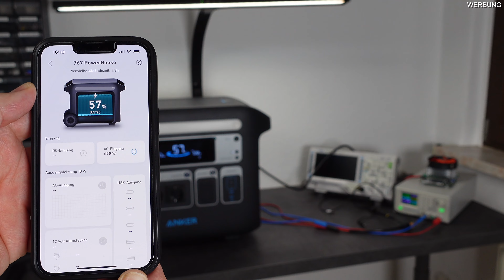FAQ: EURE FRAGEN & ANTWORTEN zur Anker PowerHouse 767 ❓ Powerstation | LiFePO4 | 2000Wh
Ich beantworte 8 Eurer Fragen zur neuen Anker PowerHouse 767!
📌 *VIDEOBESCHREIBUNG* 📌

🛒 ▬▬▬▬ _*HIER ANSEHEN*_ ▬▬▬▬ 🛒

➡️ Bei Amazon ansehen
➡️ Adapter Shop

🛒 ▬▬▬▬ _*PASSENDES ZUBEHÖR**_ ▬▬▬▬ 🛒

🎞 ▬▬▬▬ _*WEITERE VIDEOS*_ ▬▬▬▬ 🎞

📝 ▬▬▬▬ _*BESCHREIBUNG*_ ▬▬▬▬ 📝

Hey zusammen,
Zur Anker PowerHouse 767 kamen einige Fragen und die möchte ich heute in diesem Video gebündelt beantworten.
Euer Togi 👋

📝 ▬▬▬▬ _*KAPITEL*_ ▬▬▬▬ 📝
0:00 0️⃣ INTRO
0:22 1️⃣ Wie ist das Ladeverhalten bei 230V & Solar gleichzeitig?
1:23 2️⃣ Kann ich mein vorhandenes Solar Panel weiter verwenden?
2:53 3️⃣ Mit wieviel Watt lädt sie bei "stillem Laden"?
3:24 4️⃣ Wie ist die Umschaltzeit im USV Betrieb?
4:57 5️⃣ Kann man gleichzeitig laden und entladen?
5:44 6️⃣ Ausgänge können per Zeitschaltuhr gesteuert werden?
6:26 7️⃣ Was macht der Reset Knopf?
8:48 8️⃣ Kanal abonnieren & Testvideo zur Anker PowerHouse 767